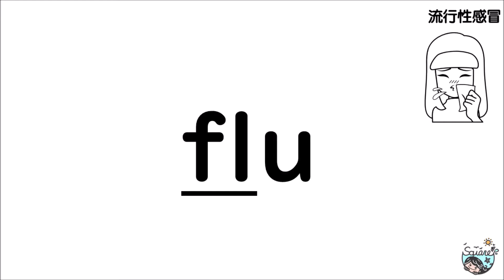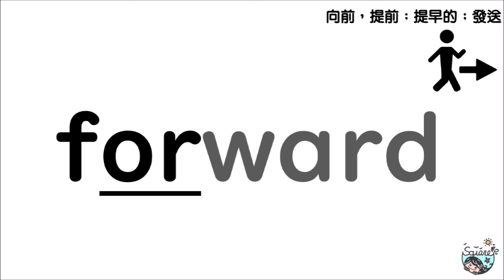國中小進階800單 分色拼讀單字本 第20頁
286-300
國中小進階800單字，每集共15個單字，單字分色提醒拼讀順序，提示線提醒發音規則，中英對照，真人單字發音